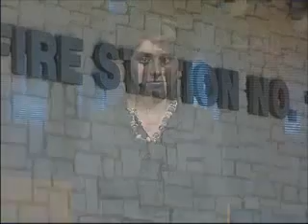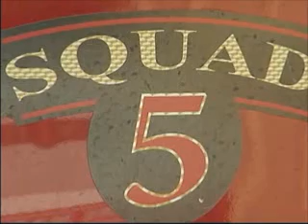Some volunteer fire departments must fundraise to keep up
There's paid fire departments, and then there's volunteer, but according to Fire Cheif, Richard Lake, the training and certifications the two deparments receive aren't different, the main difference is volunteer stations receive no funding from the state. For more news from the Texas and Oklahoma Panhandles and Eastern New Mexico,